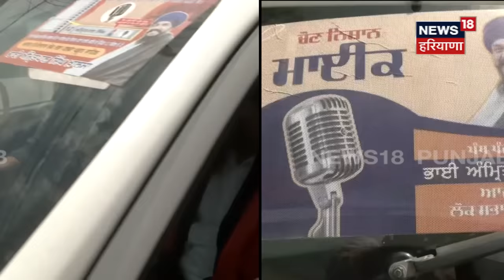Amritpal Singh ਦੇ ਭਰਾ ਦਾ ਵੱਡਾ ਐਲਾਨ, ਕਿਹਾ-ਨਹੀਂ ਹੋਣ ਦੇਵਾਂਗੇ ਧੱਕਾ | Khadoor Sahib Lok Sabha Seat | N18V